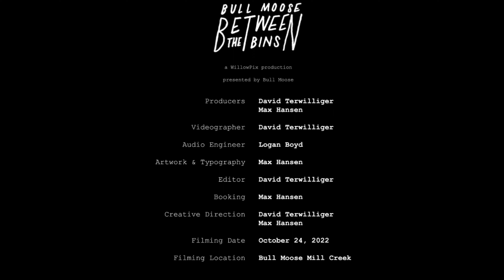[S2E8] TIGER SAW | BETWEEN THE BINS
Set List
Night, Pt. 2 (Helena's Song) [00:04]
Night, Pt. 3 (Wonder) [01:35]
Night, Pt. 1 (Trembling Hearts) [03:38]
We'll Always Have The Night [06:35]

Between the Bins is a showcase of the vibrant music scene surrounding Portland, ME. We aim to share the incredible and diverse talent found herein as we record sessions between the bins of vinyl at the Mill Creek Bull Moose in South Portland, ME.

Presented by Bull Moose  / / / A WillowPix Production

Credits:
Producers: David Terwilliger, Max Hansen
Audio Engineer: Logan Boyd
Videographer: David Terwilliger